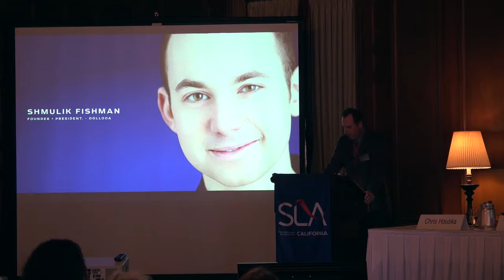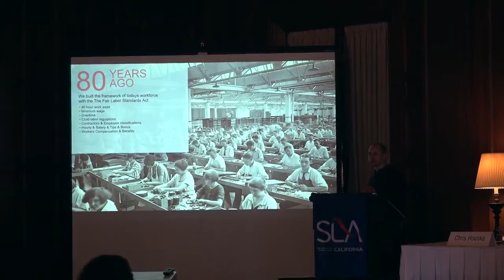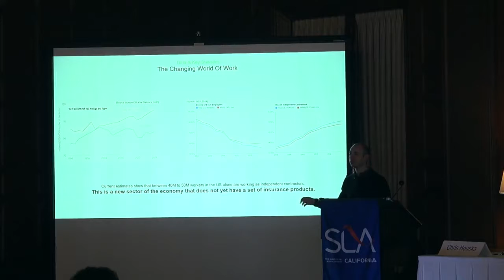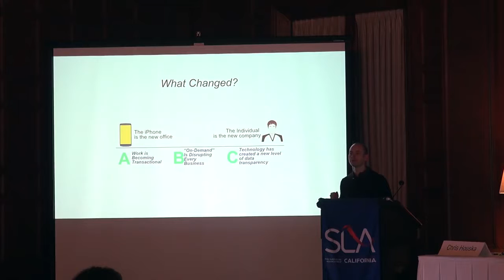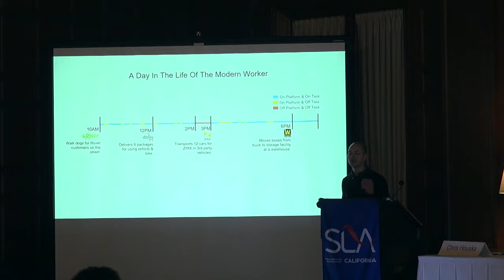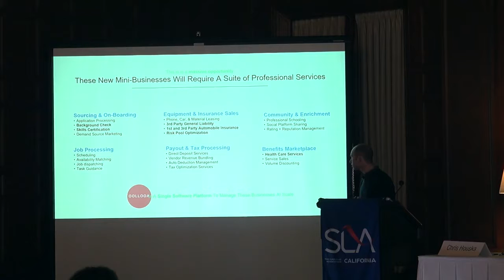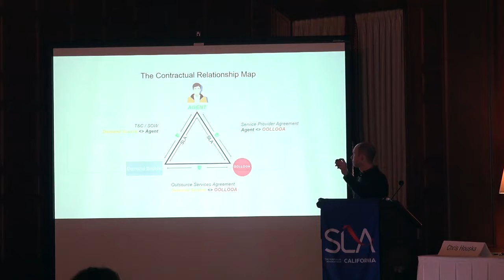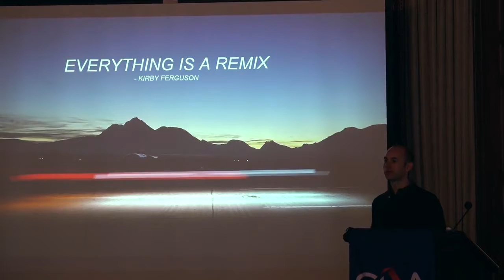SLA Annual Meeting 2017 - Shmulik Fishman's Keynote Address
The Future of the Workforce: How the Gig Economy Will Change the Industry